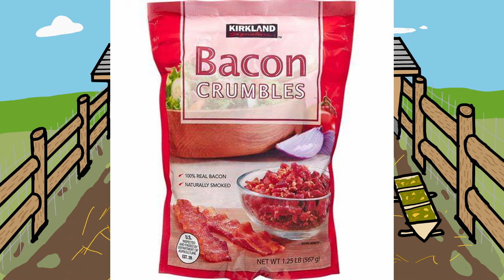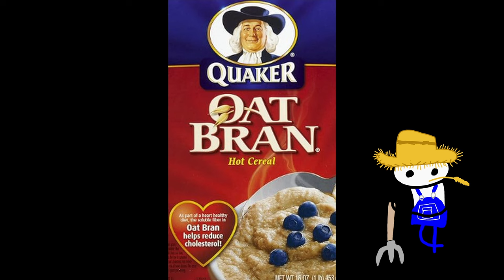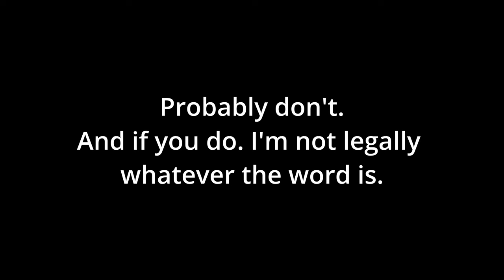Pig facts #1 Filicide, Infanticide, and Cannibalism all in one gruesome package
UH. Pigs committing numerous crimes. Like cannibalism. It's in the title. Stop reading this and watch the goddamn video.